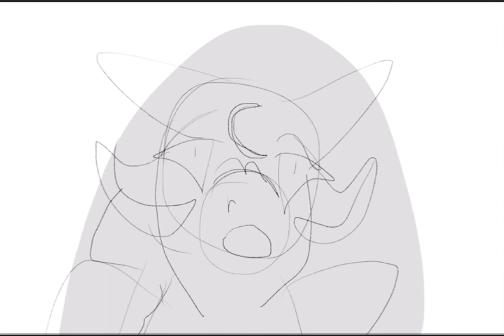Orca vs Coral animatic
Animation:Procreate
Editing:CapCut
Time:idk (again)

Two videos in a day?! Wow! I made this animatic a while ago. So I had it ready. Anyways, hope you enjoyed! Make sure to like and sub if you like this animation/animatics!

Thumbnail by Lorikeettherainwing

Bye :}